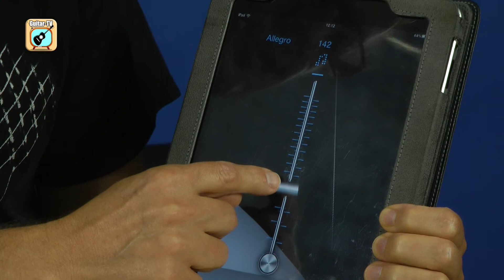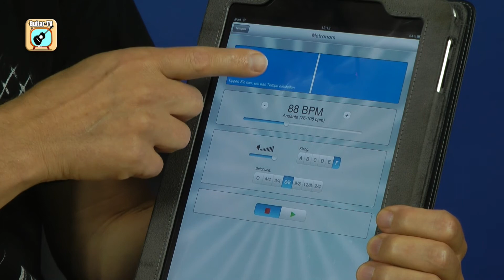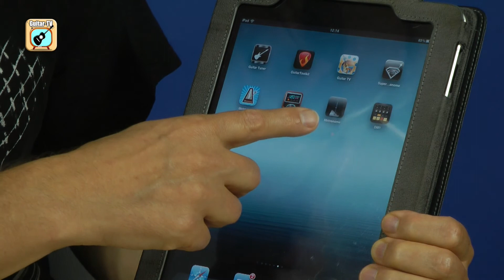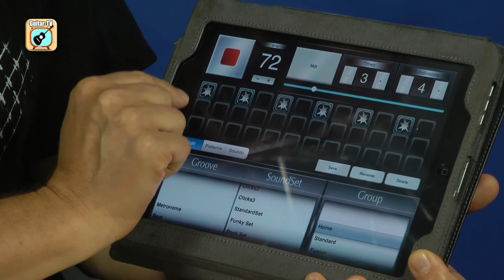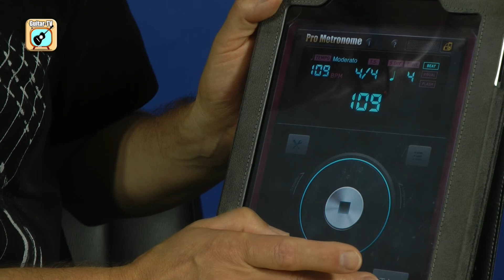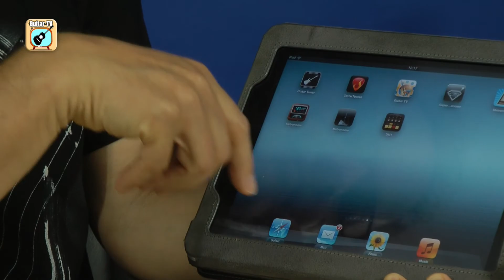Welches Metronom sollte ich verwenden? • 100 Tipps zum Gitarre lernen